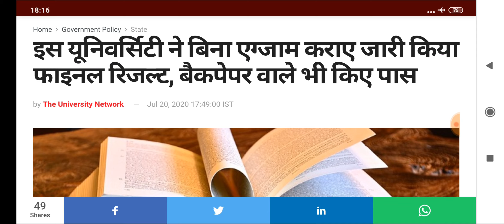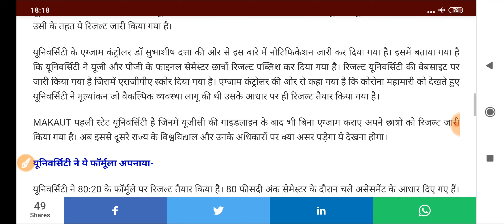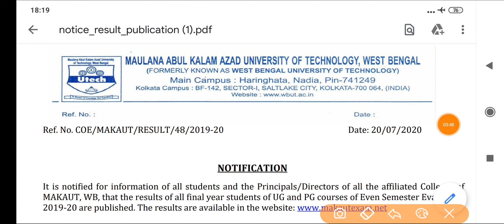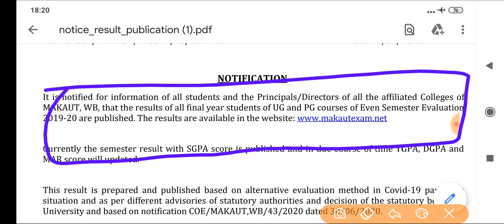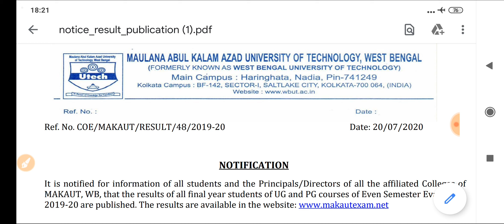यूनिवर्सिटी ने बिना एग्जाम जारी किया फाइनल ईयर के विद्यार्थियों का रिजल्ट,बैक पेपर वाले भी पास